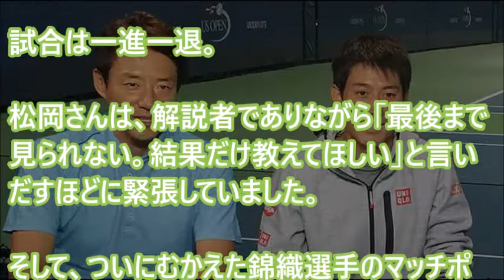錦織圭がマレーに勝利した時、松岡修造がとったビックリな行動とは！？スポーツ感動！！！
【松岡修造大感動！全力解説 】錦織圭 優勝候補マレーに勝利！全米オープン 　US OPEN 2016 Kei Nishikori vs A.Murray

【笑】鬱の弟の為に、松岡修造みたいな性格の従弟を家に住まわせた結果ｗ

【テニス】　修造チャレンジに規格外の16歳を見つけた！

松岡修造「俺と錦織を同列で語るなっ！！」 相互登録

松岡修造　壮絶な過去  冷たく暗い毎日